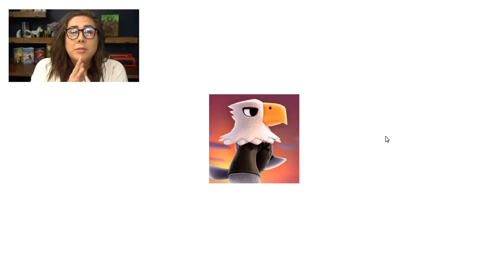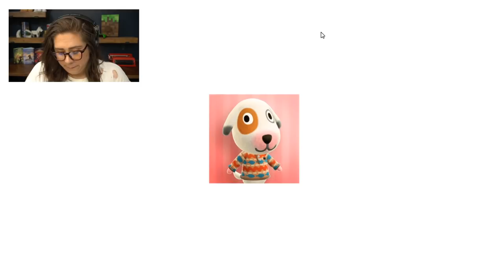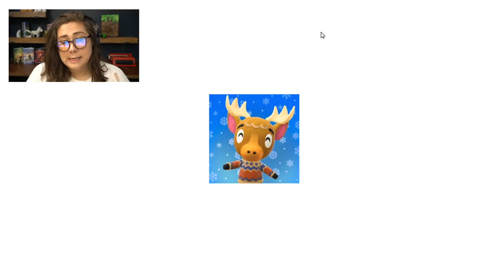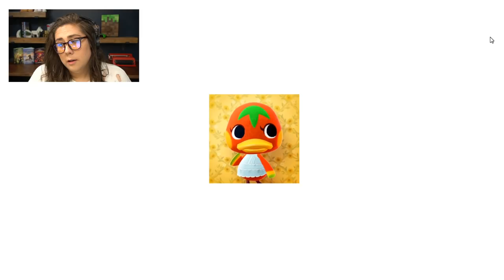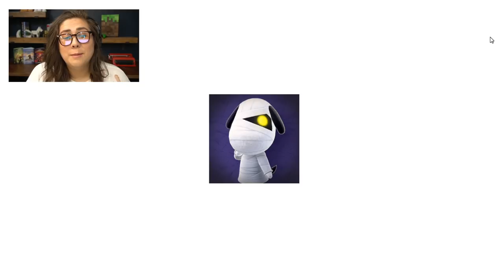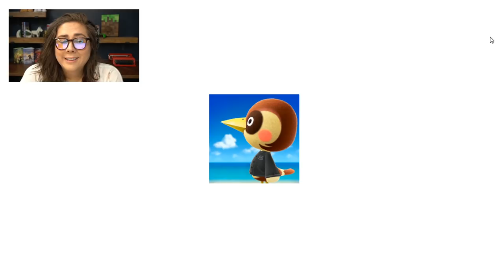Posie's Close Call | Mystic Mesa (6/18/20)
🔴 This episode was streamed on 6/18/20.

I stream every Tuesday (non-Minecraft) and Thursday (Minecraft) at around 4pm MT. My Twitch community is incredibly kind and welcoming, so don't be afraid to come say hello!